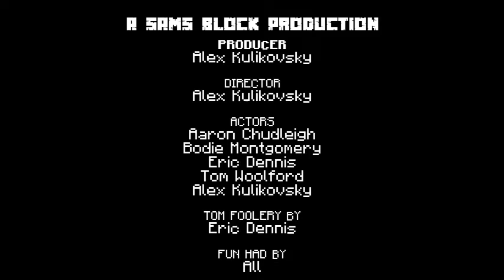Minecraft Story of Easter - Soldiers Perspective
I made this for a Sunday School lesson I taught. Not sure if it has any license issues.

I've tried to keep it biblically accurate. I know the same soldier would not likely been at all these events, this is artistic license.